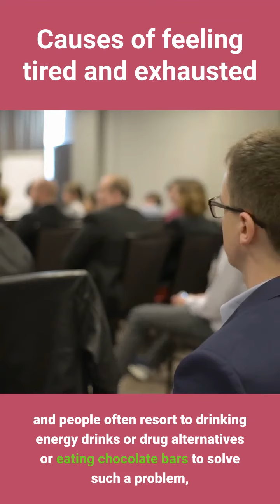Causes of constant tiredness and fatigue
In this short video, you will know the common problem, behind feeling tired and exhausted most of the time.
And in the next video, I will reveal to you the most important secrets of energy.